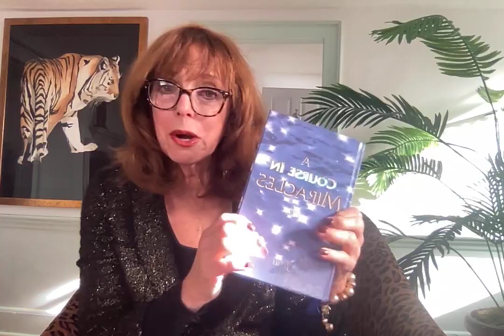A Course In Miracles - as a path to recovery - BOOK REVIEW By Karen Bentley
Karen Bentley reviews a spiritual work called A Course In Miracles (also known as ACIM).  A Course In Miracles is the path to harmlessness, which is love, and you DO want this.  Bentley explains why the practice of harmlessness to self and others is essential in recovery from any dependency, from any unwanted behavior, or from any health problem.  Basically, emotional disturbances from guilt, anger, hoplessness, worry, and despair all trigger the need to grab a substance or a behavior to mask the discomfort or to temporarily forget it.  When you become harmless, the need for a pacifier and reliance on a booby prize disappears or at least it dramatically lessens .

Unlike every other recovery resource, A Course In Miracles presents the choice to be harmlessness in an uncompromising way. There are only and always two choices:  harm or harmfulness.  One is loving and the other isn't.  Conventional social practices that typically pass for love (but that are harmful in a subtle and acceptable way) are reconsidered.  The choice to become harmless is the most important decision you'll ever make for yourself, and A Course In Miracles provides the inspiration to do it in spades!

Karen Bentley credits A Course In Miracles with everything she knows about harmlessness.  Every practical tool used to think, talk and act in ways that are harmless to self and others originates from the Course. Bentley claims A Course In Miracles "morphed a wretch like me into a miracle worker."  It has a history of profound transformation on others, too.

Bentley explains how there are four different major versions of the Course which are based on variations in editing, in the use of some terminologies, and in the sharing of more (or less) original scribed content.  She says these differences are not important to people who are new the the Course and "whatever particular version lands in your hands is the right version."  The most published version comes through the Foundation for Inner Peace.

Bentley also explains the major controversies surrounding the Course as well as its key features.  An important distinction is that the Course is a path to God, but without reliance on organized religion or ritualized practices. There's no church to attend or formal group to join. No service to be performed.  No leader to follow.  No people who are singled out and who know more than you.  No rules to memorize.  No special clothes or symbols to wear.  It's a formless, deeply personal experience.

 The bottom line:  Love is the answer, and love is always and only harmless.

"In you is all of Heaven.  Every leaf that falls is given life in you.  Each bird that ever sang will sing again in you.  And every flower that ever bloomed has saved its perfume and its loveliness for you."

Link to A Course In Miracles on Amazon
(This is the edition put out by the Foundation for Inner Peace)

Link to Karen's book, The Power to Stop, on Amazon

Connect on socials:
@karenbentley or @karenbentley000